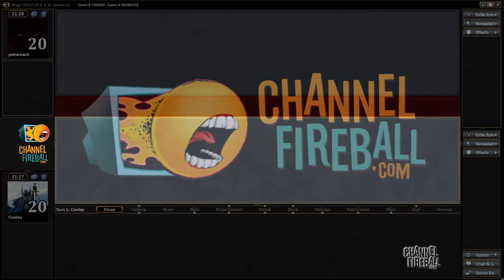Channel Conley - Magic 2015 Draft (Match 2, Game 2)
The brewmaster himself, Conley Woods, breaks down an M15 draft!